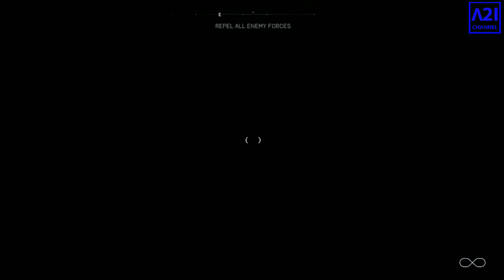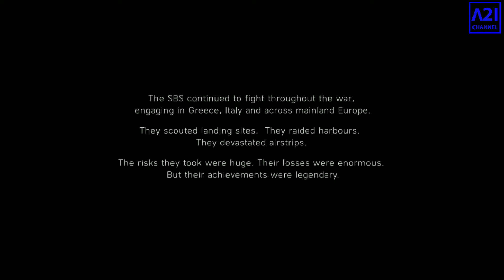BATTLEFIELD V : UNDER NO FLAG [PART 3]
BATTLEFIELD V : UNDER NO FLAG